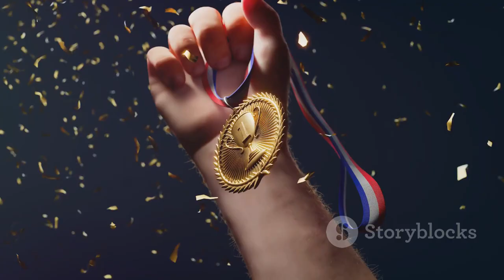Double Nobel Glory: John Bardeen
John Bardeen, a physicist who received the Nobel Prize twice in 1956 and 1972, had an intriguing experience during the presentation of his first Nobel. Opting to leave most of his family at home to prioritize his children's education and studies, he was reluctant to take time off work. The King of Sweden, observing the absence of his family, reprimanded Bardeen. In response, Bardeen pledged to bring them "the next time." True to his word, when he secured his second Nobel in 1972, becoming the third person in the history of the prize to achieve this feat, he ensured the presence of his entire family at the ceremony.